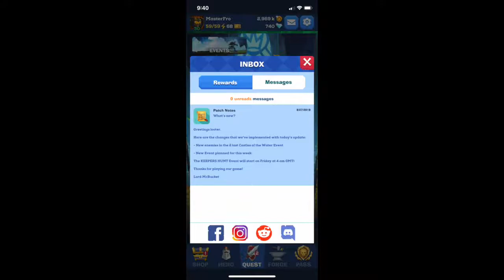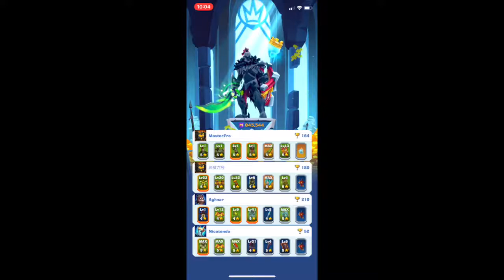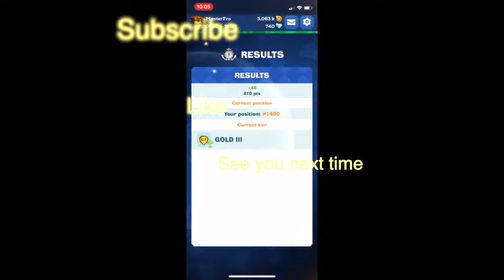Mighty Quest for Epic Loot | New Event Coming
I really hope Keepers Hunt Event does a little better than the last event in terms of rewards and variety, but I am happy there's another event so soon.